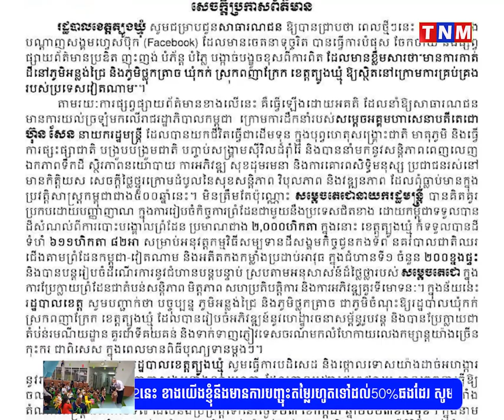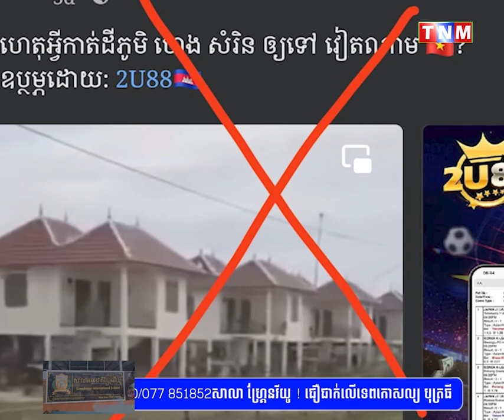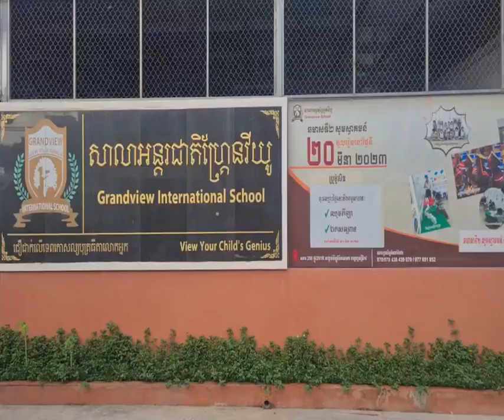រដ្ឋបាលខេត្តត្បូងឃ្មុំ បដិសេធទាំងស្រុងរាល់ការផ្សព្វផ្សាយ និងចែកចាយព័ត៌មានមិនពិតដែលមានខ្លឹមសារថា